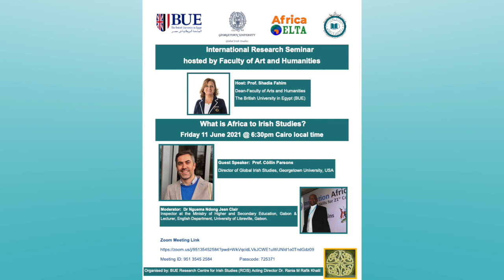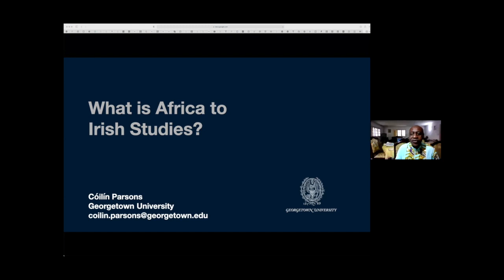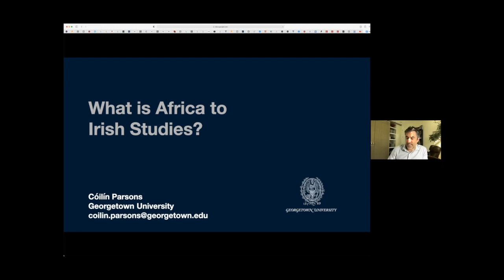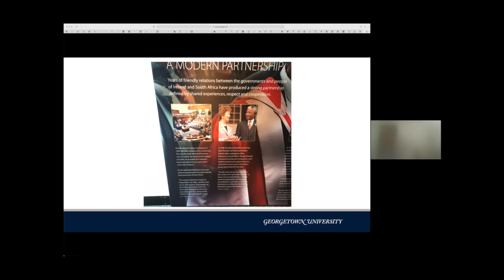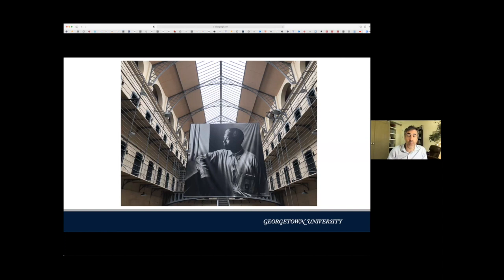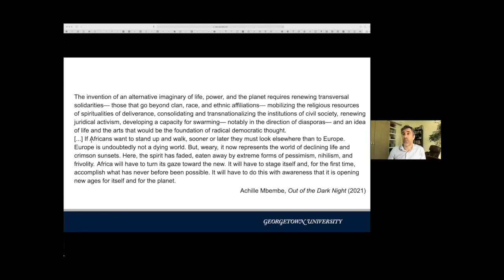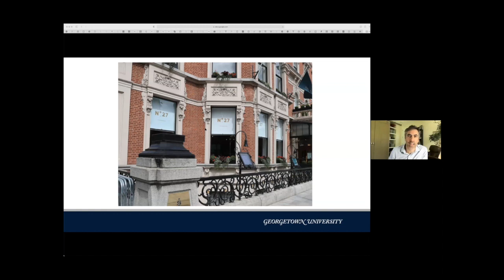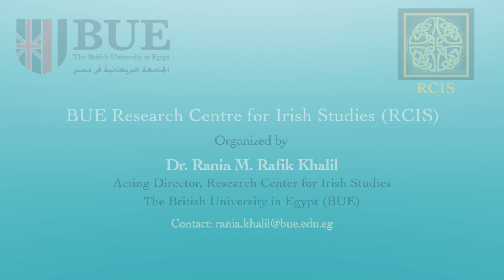What is Africa to Irish Studies? Prof Cóílín Parsons Research Seminar organised by BUE RCIS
Research Seminar titled "What is Africa to Irish Studies?" by guest speaker Prof Cóílín Parsons, Director of Global Irish Studies at Georgetown University, USA and guest moderator Dr Nguema Ndong Jean Clair, Senior Inspector at the Ministry of Higher and Secondary Education and Academic in the Department of English, Libreville University, Gabon.  Oganised by BUE Research Centre for Irish Studies, Acting Director , Dr Rania M Rafik Khalil and hosted by the Faculty of Arts and Humanities, at The British University in Egypt (BUE).